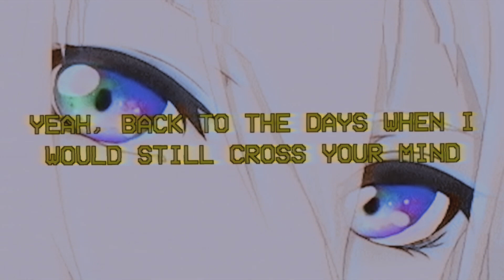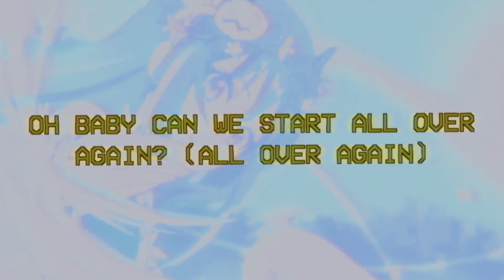ryster - goodbye (prod. by ryster & sidepce) (lyrics)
"i know she'll replace me, i know that she hates me"

prod. by sidepce

lyrics

[Chorus]
Oh baby can we start all over again (All over again)
'Cause you’re the only one stuck in my head
(You're stuck up in my head)
No I don't want to say goodbye
No I don’t want to say goodbye (Yeah)

[Verse]
Gotta rewind (Gotta rewind)
Gonna go back in time (Back in time)
Gonna go back to the days when it was you and I (you and I)
Yeah, back to the days when I would still cross your mind
Tell me how did we fall apart over your lies
I know she'll replace me
I know that she hates me
But so do I baby I'm trapped up in my mind
Like why'd you to try to play me, why'd you try to blame me?
You know that I was always by your side